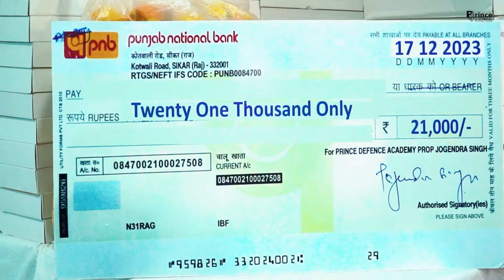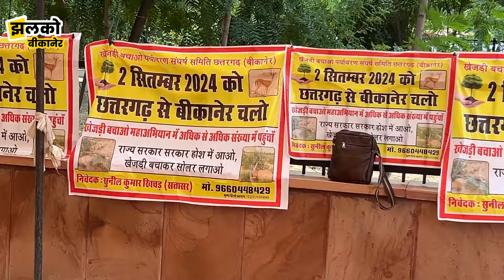बीकानेर में खेजड़ी कटाव को रुकवाने के लिए लोगों ने कलेक्टर ऑफिस के आगे सरकार को दे चेतावनी ~ Bikaner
बीकानेर में खेजड़ी कटाव को रुकवाने के लिए लोगों ने कलेक्टर ऑफिस के आगे सरकार को दे दी चेतावनी ~ Bikaner News

 को पूरा देखे और कमेंट बॉक्स में अपने सुझाव जरूर दे

Produced By : Jhalko Bikaner
Edited By: Arun ji
Reported By:  Mahadev Ji
Cameraman :